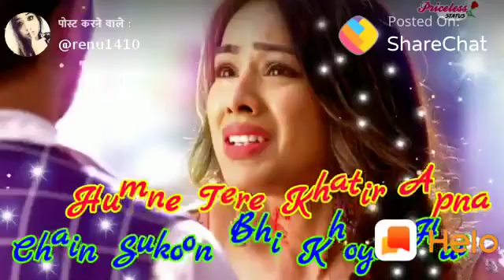Subscribe to my channel press the bell icon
Video from Rajesh.Kurmi.Sagar 🙏🙏🙏🙏